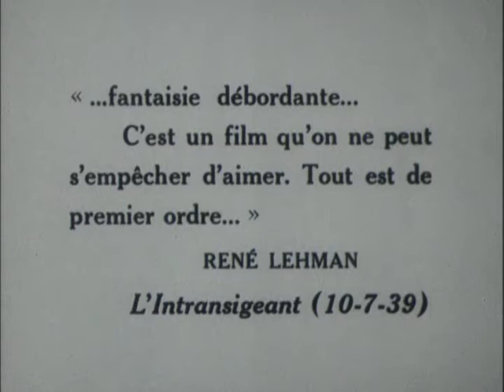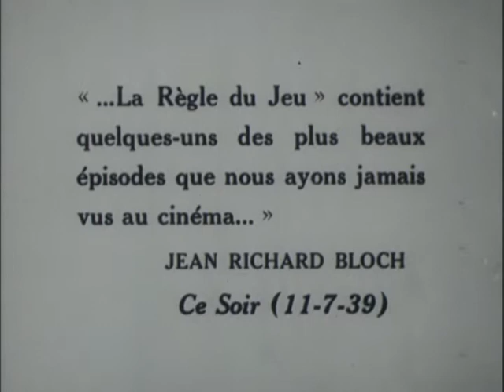La Règle du jeu (1939) - Bande annonce d'époque HD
Un film de Jean Renoir

Avec Roland Toutain, Nora Gregor, Marcel Dalio, Jean Renoir, Paulette Dubost, Mila Parély

L’aviateur André Jurieu vient de traverser l’Atlantique en solitaire pour conquérir le coeur de Christine, son amour éternel, qui a épousé le Marquis de la Chesnay, un aristocrate parisien. Celle-ci se montrant indifférente à l’exploit, Durieu tente alors de se suicider. Son ami Octave le fait alors inviter chez Christine et son riche époux, pour une partie de chasse en Sologne…

En Blu-ray le 6 septembre 2011 (Éditions Montparnasse)
En Blu-ray import le 15 novembre 2011 (Criterion)